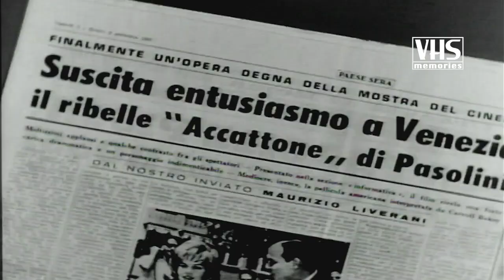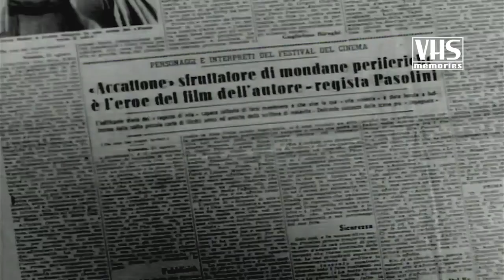Accattone. Trailer. Di Pier Paolo Pasolini (1961)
Accattone. Trailer (1961)
Di Pier Paolo Pasolini. Con Franco Citti, Franca Pasut, Silvana Corsini